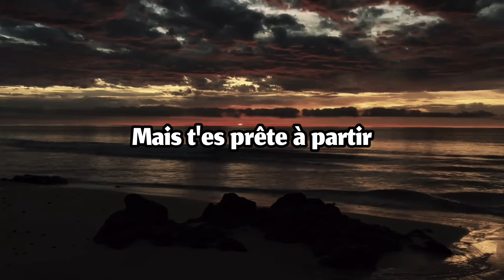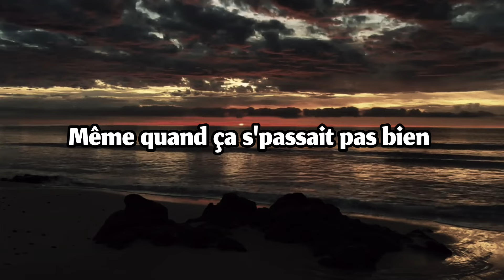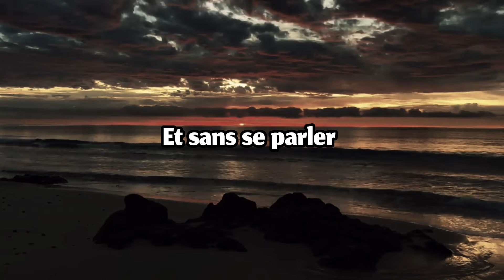Pierre Garnier - Ceux Qu'on Était Speed Up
Lyrics :

Je sais c'que tu vas dire, que c'est pas à cause de moi
Mais t'es prête à partir, et tout est rangé déjà
Y a plus qu'des affaires à moi
J'vais pas te retenir, j'l'ai déjà fait trop de fois
Et comme dernier souvenir, je n'veux pas de celui-là
Pas celui où tu t'en vas

J'aimerais garder le meilleur de ceux qu'on était
Et je sais qu'ailleurs t'iras chercher
Un peu de ce que je ne t'ai pas donné
Je vais garder le meilleur de ceux qu'on était

Et c'est pas grave si tu vas chercher
Un peu de ce que je ne t'ai pas donné, pas donné

S'il fallait recommencer, je crois que je n'changerais rien
De nous j'ai tout aimé, même quand ça s'passait pas bien
T'avais de l'or dans les mains

On se regarde, peut-être pour la dernière fois
Et sans se parler, c'est comme un dernier au revoir